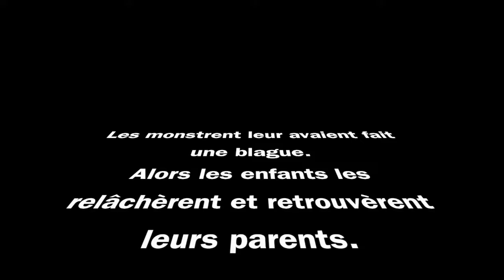Réalisation d'un petit film à Vignoles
Les enfants de Vignoles ont participé sur 5 séances de 2h à un stage de création multimédia. Ils ont inventé une histoire et l'ont réalisé tout en étant les acteurs. Ce film intitulé "L'apocalypse" a nécessité l'apprentissage de différents outils techniques tels que l'utilisation de caméras, tablettes, montage vidéo...